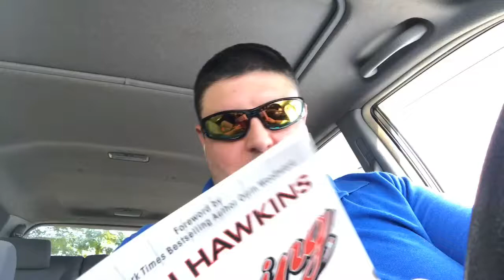Book Review: Swing by Dan Hawkins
a quick review of a great book! This is one of my favorites!!